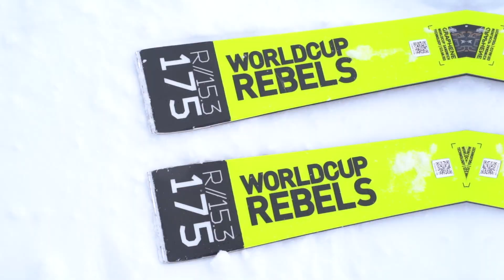SKITEST: Sport Performance | ATOMIC Redster X9 S, HEAD WCR i.Race Pro, ELAN Amphibio 18 Ti2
In diesem Skitest-Video dürfen wir dir drei Sport Performance Modelle von Atomic, HEAD und ELAN näher vorstellen. Welcher Ski passt zu dir?

► Hast du Anregungen? Schreib’ gern einen Kommentar! 📫

Die Sportcarver, Sport Performance Ski oder auch Crossover Ski eignen sich insbesondere gut für dich, wenn du einen Ski für verschiedene Zwecke besitzen möchtest. So vereinen die Modelle Eigenschaften von Slalomcarver, Racecarvern oder auch Allmountainski miteinander. Das bedeutet für dich, dass eine Variation am Berg sehr gut möglich ist. Ebenso sind die Sportcarver nicht so verbissen wie die rennorientierten Ski, was eine einfachere Schwungeinleitung und komfortablere Tage am Berg bedeutet.

Der Atomic Redster X9 S ist ein breitbandig aufgestellter Ski: Mit ihm kannst du die langen, aber auch mal die kurzen Schwünge auf der Piste sehr gut fahren. Der HEAD Worldcup Rebels i.Race Pro richtet sich vor allem an die Carving Liebhaber, die gern in den sportlichen Kurzschwung auf der Kante gehen wollen. Mit dem Elan Amphibio 18 Ti2 präsentieren wir hier einen Komfort- und Genusscarver, mit dem du sehr viel Freude am Berg haben kannst.

Welchen dieser drei Sportcarver würdest du dir kaufen? Wir freuen uns, dir mit diesem Test bei deiner Kaufentscheidung zu helfen.

Hast du schon folgende Skitests gesehen?

So kannst du uns erreichen:

► Vor Ort:
SPORTSWORLD Lingen
Am Darmer Bahndamm 1
D-49808 Lingen/Ems